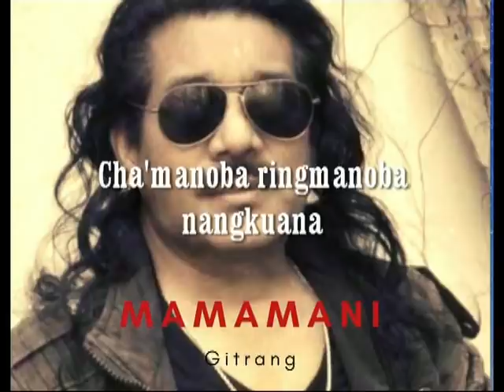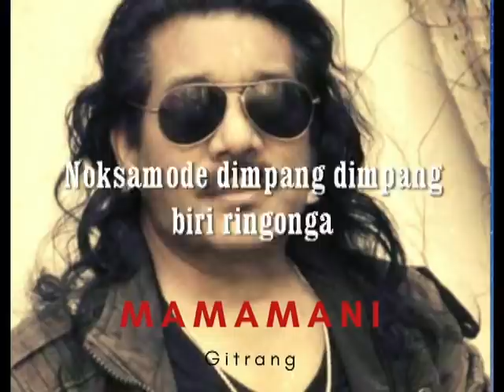RINGA BIRI RINGA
Ringa biri ringa, Nomil biri ringa !